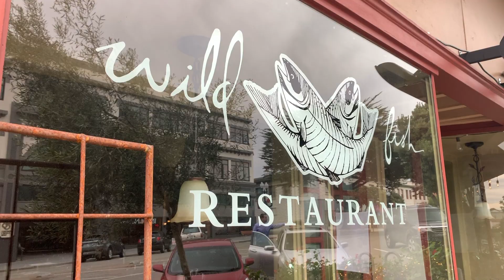Wild Fish restaurant — Pacific Grove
Liz and Kelvin Jacobs, owners of Wild Fish in Pacific Grove, talk to the Monterey Bay Fisheries Trust about local seafood.